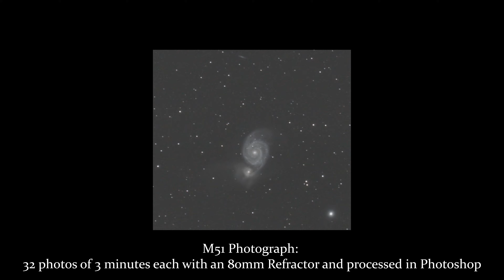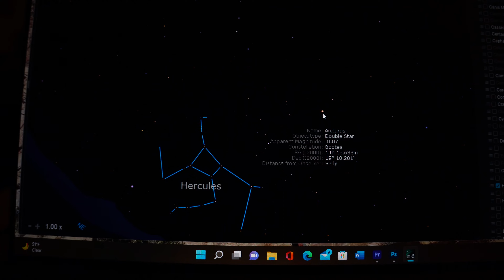Star Gazing Tips: Chapter Six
This is Chapter Six of Tsula's Complete Video Guide to Becoming an Amateur Astronomer: Star Gazing Tips.  This is a beginner level video on star gazing.  I will discuss what you need to do before heading out, the preparation for a night out under the stars, and the resources you can consult to prepare yourself for an evening of enjoyment and thrill.  This video will provide you everything you need to know to get started under the stars and if it didn't please feel free to ask me questions and I will answer them.